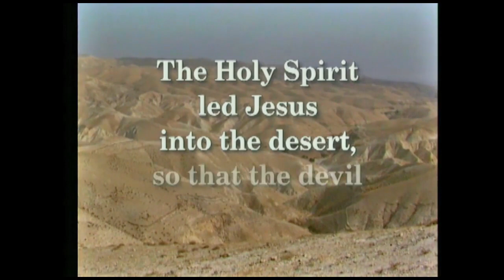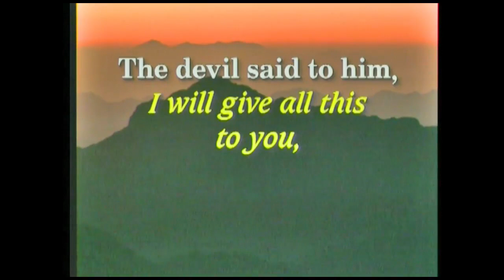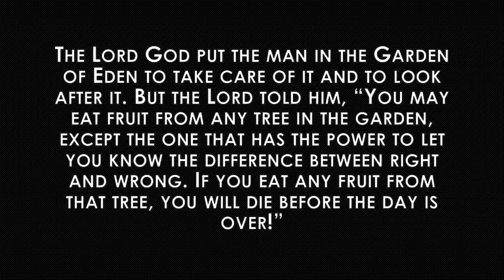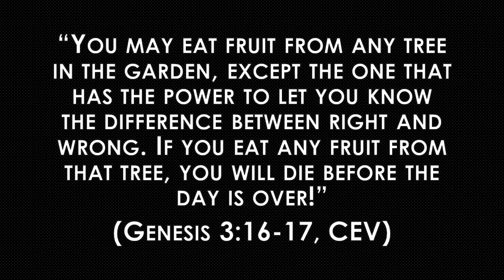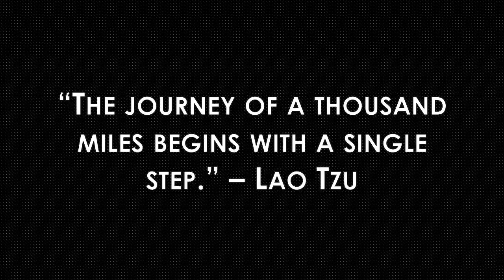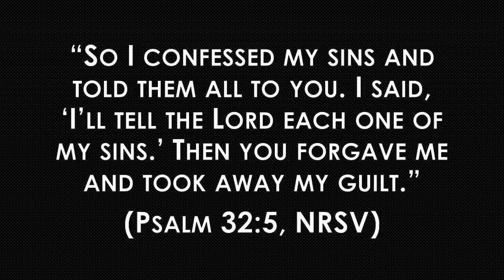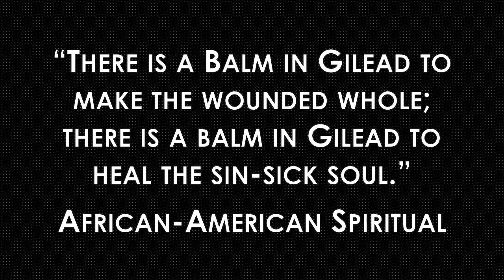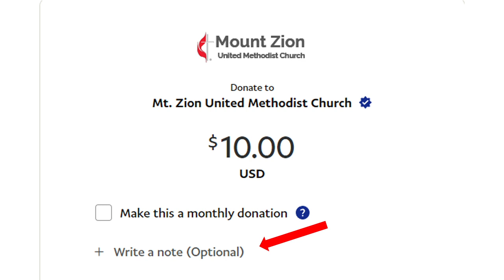Online Message - Feb. 26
The title of this week's message from Pastor Roger might be a little scary. It's called "Guilty As Charged". No, we're not a bunch of criminals, but we do need to learn how to turn away temptation and do what God wants us to do. Check it out, Sunday at 10:30 AM.